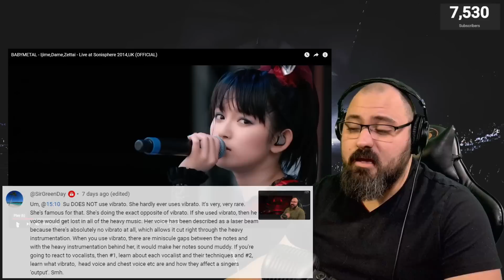Ijime, Dame, Zettai - BABYMETAL | Tim Lee's First Time Reaction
We have a DISCORD! Free to the public and we even have a Members Only Lounge!

This channel is NOT politically correct (though we are respectful) and most opinions expressed in these videos are very likely JUST JOKES and are not meant to be taken seriously or cause offense. All content is copyright of its original owners and we utilize their content under Section 107 "Fair Use Act":  Fair use permits a party to use a copyrighted work without the copyright owner's permission for purposes such as criticism, comment, news reporting, teaching, scholarship, or research.

This channel "Keeps it Clean" and strives to censor foul language, sexual references, and crude humor to be clean for "MOST" ages. We strive to live by a higher standard of content creation to protect the hearts and minds of our viewers. Thank you for understanding and watching our videos! God Bless! 1st Tim 4:12

Facebook.com/officiallegacystudio